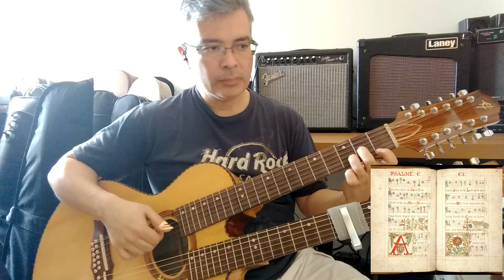Salmo 5 - Saltério de Genebra (Genevan Psalter)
melodia por L. Bourgeois (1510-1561)

instrumentos:
flauta barroca tenor (Zion)
violão double neck 12 cordas (luthier Henry Canteri) tocado com Alaska Picks
violoncelo (em guitarra, com Roland GR55)